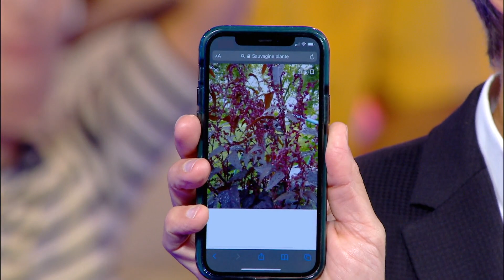NOPLP​​​​ Bravo Charlotte !! 43 000 Euros / 5 ème victoire (Juillet 21)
Retrouvez NOPLP Tous les soirs du Lundi au Samedi 18h50 & 19h20 sur France 2